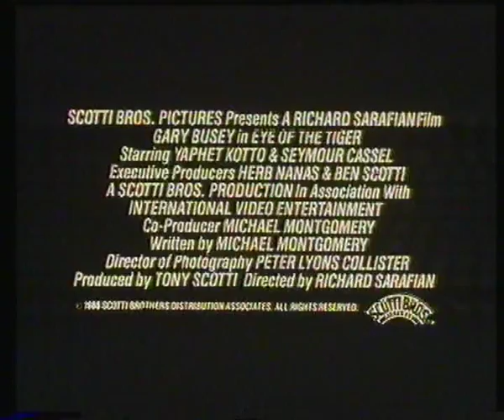Eye of the Tiger (1986) trailer